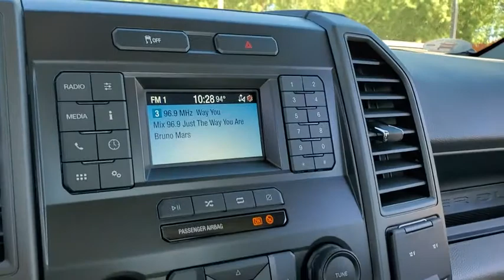2022 Ford Super Duty F-250 SRW Peoria AZ NEF14317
Z1 OXFORD WHITE New 2022 Ford Super Duty F-250 SRW  available in Peoria, Arizona at Peoria Ford Fleet.
2022 Ford Super Duty F-250 SRW  - Stock#: NEF14317 - VIN#: 1FDBF2A66NEF14317

9130 W. Bell Rd